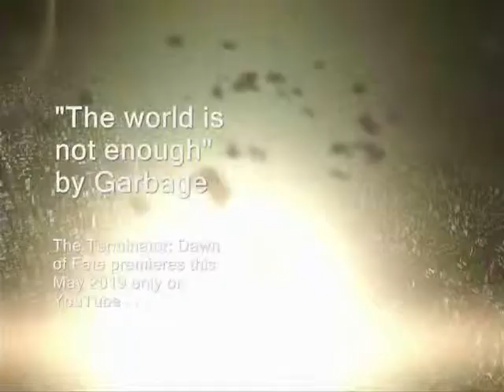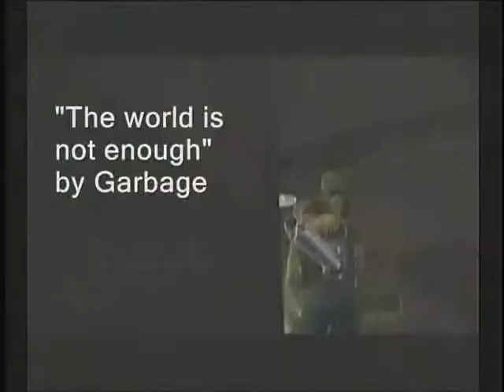The Terminator: Dawn Of Fate Music Video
Judgment day began
almost 23 years ago,
but even for Skynet,